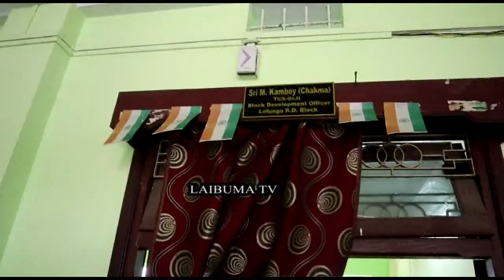BJP NI BAC CHAIRMAN NO NORNANI KHORANG TISAKHA TIPRA MOTHA